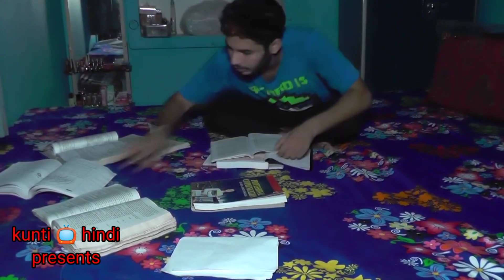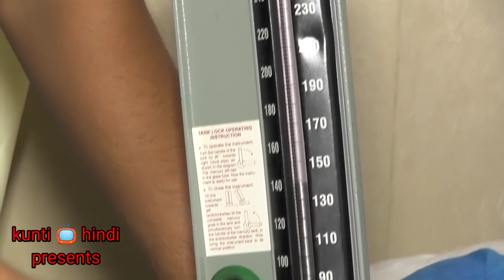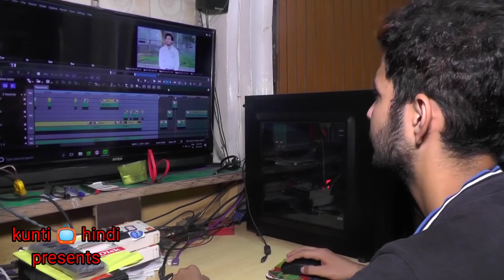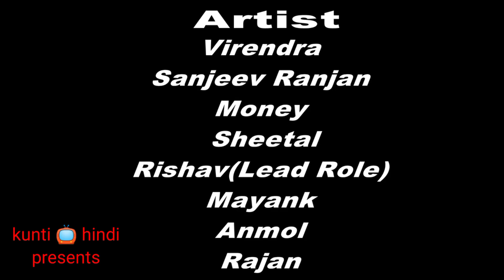" डिप्रेशन से जीत"